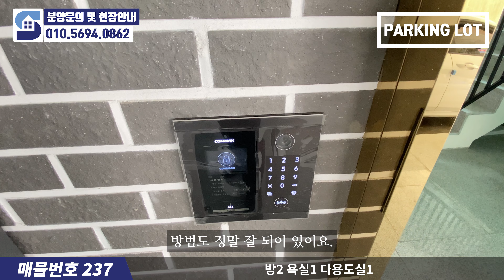[부천신축빌라] 테라스가 있는 2룸! 역세권 최고의 입지 조건을 갖춘 가성비 매물! 저렴한 분양가로 선점하세요~♡ l Korean House Tour l 매물번호 237번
✔ 소재지_경기도 부천시 원미동
✔ 주차_100%
✔ 구조_방2 욕실1 베란다1 테라스1
✔ 시스템에어컨 2대 설치
✔ 시스템공기청정기 설치
✔ 소사역 도보 10분
✔ 테라스 단독사용

신축빌라 현장은 건축주 요청에 의해

Price (Currency Rate 1U$ = KRW 1,267.50 / May. 03, 2022)

▶ Chapter

00:00 Opening
01:06 Parking lot
01:33 Entrance
02:19 Living room
03:19 Room 1
03:46 Bathroom 1
04:20 Kitchen
04:54 Room 2
05:45 Terrace
06:22 Outro